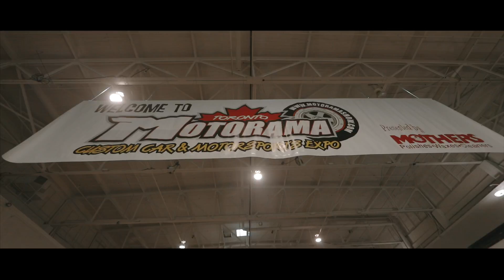OPTIMUM WRAPS | LIVE DEMO | MOTORAMA SPRING FEVER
Paint is dead